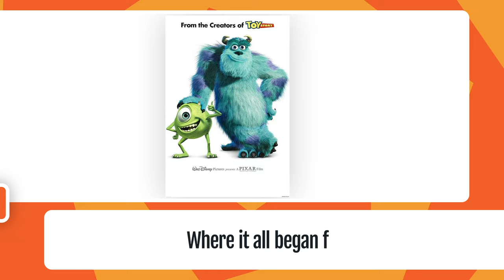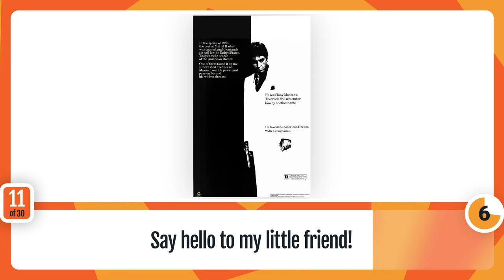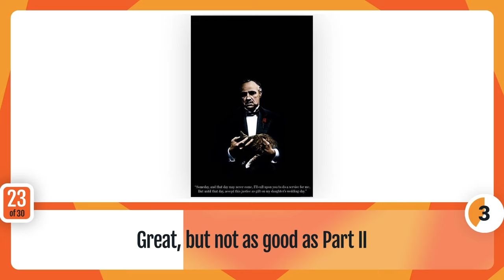Can you guess the iconic MOVIE POSTERS? - Easy Level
We've fiddled with a bunch of movie posters to see if you can guess what they are.

Make sure to share your score in the comments and tell us which question was the hardest.

Answers are below if you need to check.

Ghostbusters
Jaws
Scream
Monsters Inc.
Pretty Woman
The Matrix
The Terminator
Forrest Gump
Star Wars - A New Hope
Tarzan
Scarface
Jurassic Park
Finding Nemo
Blade Runner
Grease
ET
The Goonies
Mary Poppins
Frozen
Superman
The Little Mermaid
Wonder Woman
The Godfather
Dirty Dancing
Kill Bill
Titanic
Silence of The Lambs
Pulp Fiction
Batman